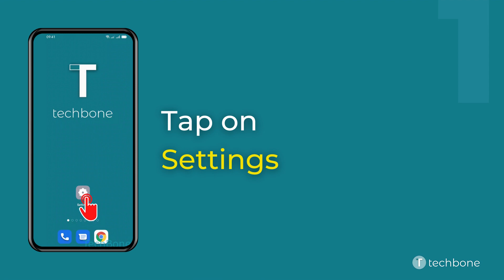How to Allow Calls (Do Not Disturb) - Oppo [Android 11 - ColorOS 11]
Want to know How to Allow Calls (Do Not Disturb) on Oppo smartphone? This guide will show you how to do on Android 11 / ColorOS 11.

0:00 Intro
0:05 Tap on Settings
0:15 Tap on Sound & vibration
0:25 Tap on Do Not Disturb
0:35 Tap on Allow calls from
0:45 Choose an Option